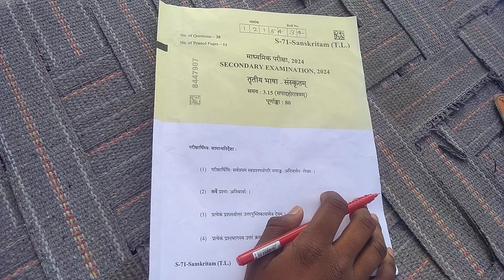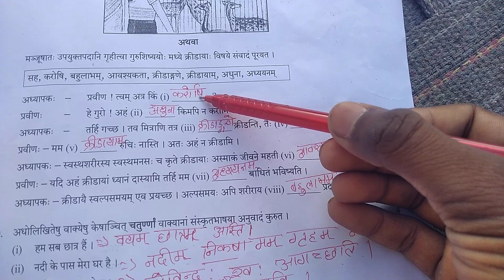Sanskrit board paper all solution class10 2024 Analysis 👍👍👍👍👍👍